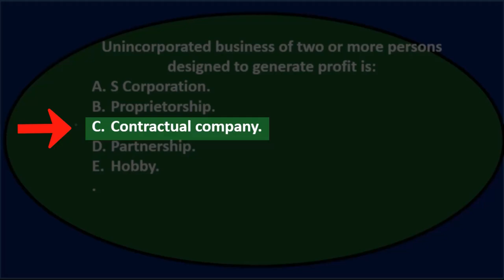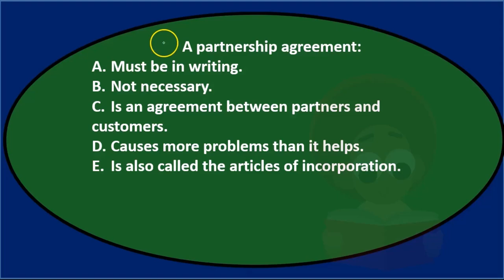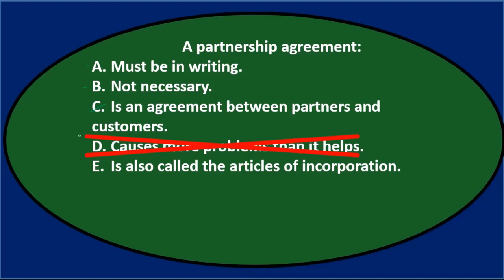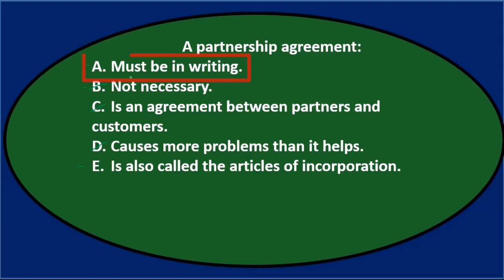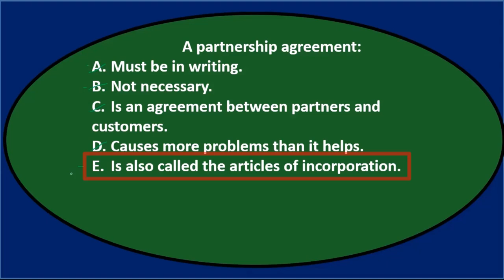Opción múltiple – Asociación 10 Contabilidad financiera